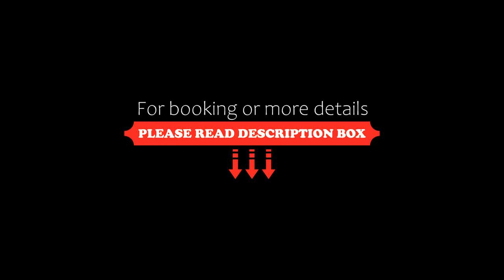Harmonia Mundi, Vlaha, Romania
About Property:
You're eligible for a Genius discount at Harmonia Mundi! To save at this property, all you have to do is sign in.
Boasting a garden and views of mountain, Harmonia Mundi is a sustainable guest house set in Vlaha, 14 km from VIVO! Cluj. This property offers access to ping-pong, darts and free private parking. Free WiFi is available throughout the property, as well as a terrace and a restaurant. The property also offers accommo...
Property Type: Hotel
Address: Principală 424F, 407513 Vlaha, Romania
Searching For
1. Harmonia Mundi - Vlaha - Romania
2. Harmonia Mundi - Vlaha - Romania Address
3. Harmonia Mundi - Vlaha - Romania Rooms
4. Harmonia Mundi - Vlaha - Romania Amenities
5. Harmonia Mundi - Vlaha - Romania Offers and Deals
Audio Credit:
Track Title: Reasons To Hope
Artist: Reed Mathis